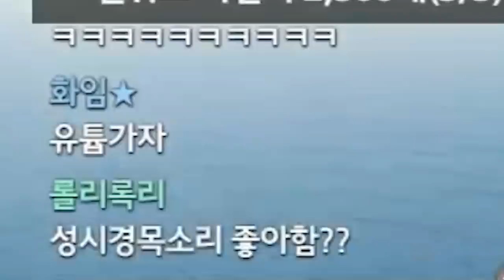랜덤스쿼드 중 성시경씨를 만났습니다ㅋㅋㅋ!!